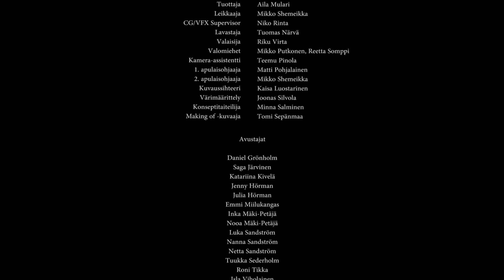Ruisku ja Kalle - Hyppyräppi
Ruiskun ja Kallen hyppyräppi musiikkivideo!